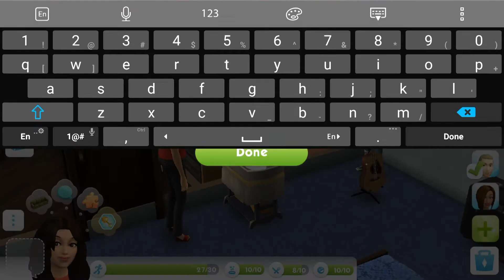👭 The Sims Mobile: Part 20 | Shotgun Wedding 💍